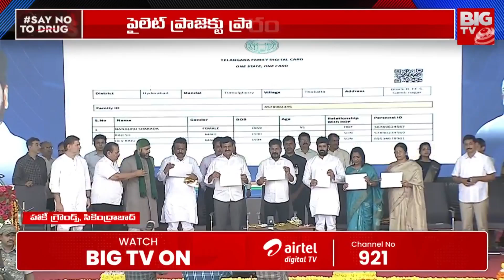CM Revanth Reddy Launching Of Family Digital Cards | ఫ్యామిలీ డిజిటల్ కార్డుల ప్రారంభోత్స‌వం| BIG TV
CM Revanth Reddy Launching Of Family Digital Cards | ఫ్యామిలీ డిజిటల్ కార్డుల ప్రారంభోత్స‌వం | BIG TV Hyderabad